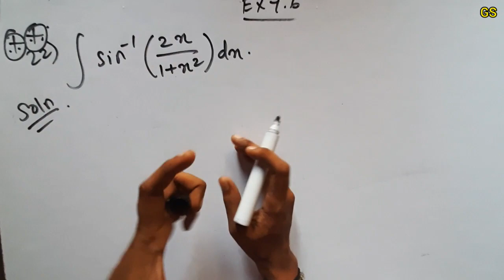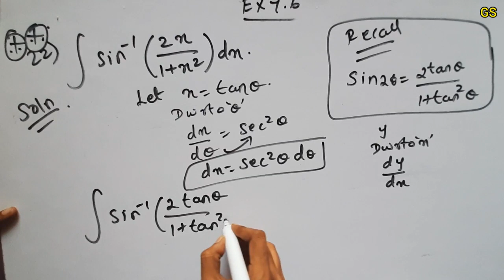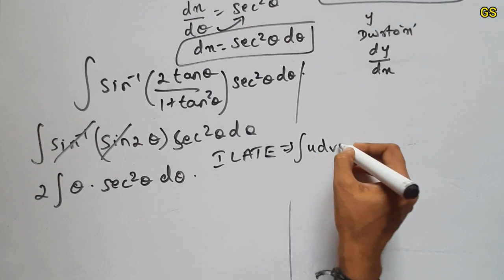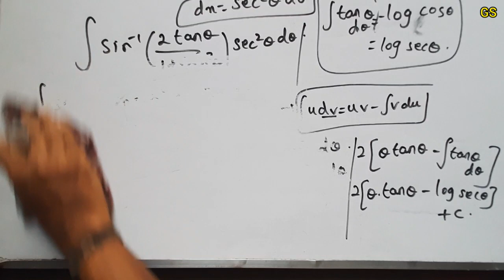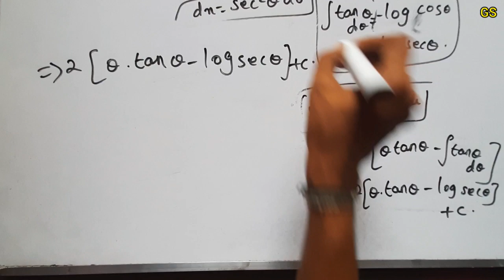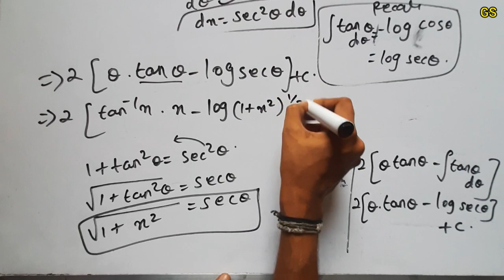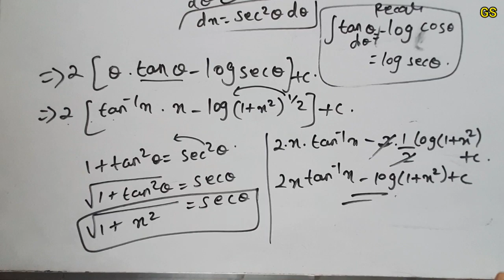Chapter 7 - Exercise 7.6 (Q.No 22) INTEGRALS - CBSE Class 12th Maths in Tamil - NCERT - GS